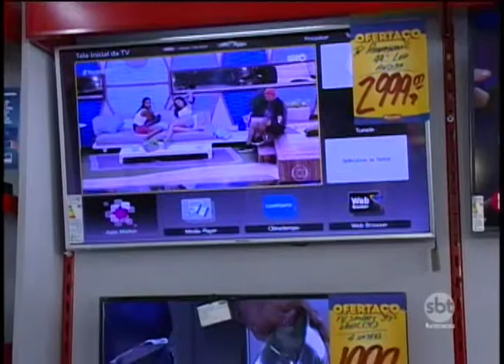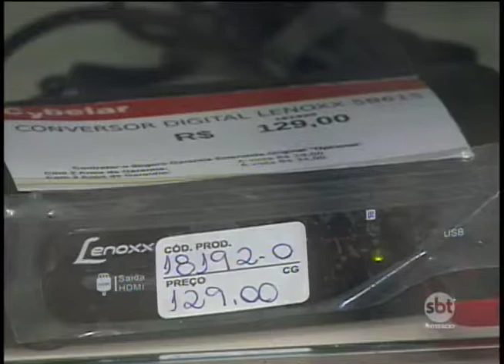Aumenta a procura por tvs com conversor para sistema digital na região